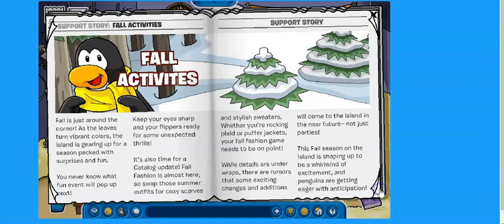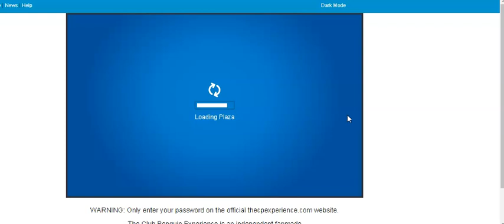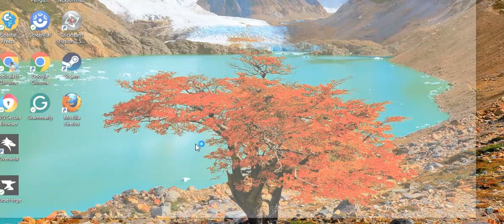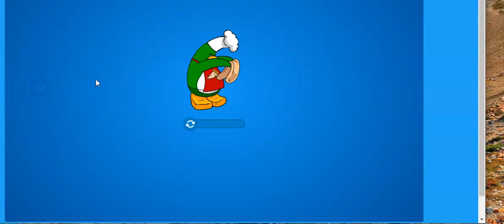Fun On CPPS Ep116 Hoping Around Sep12//13 2024